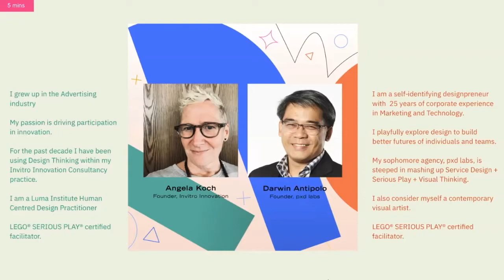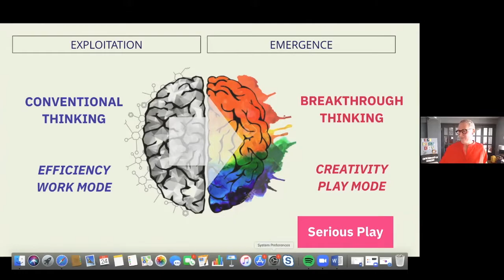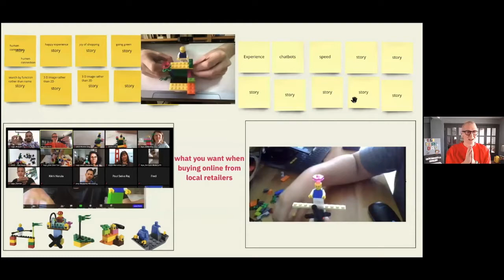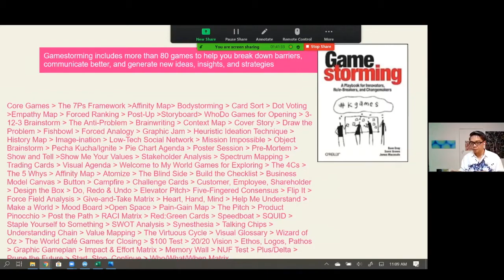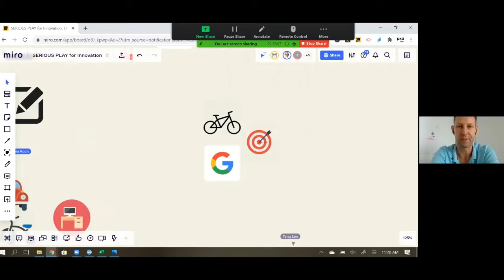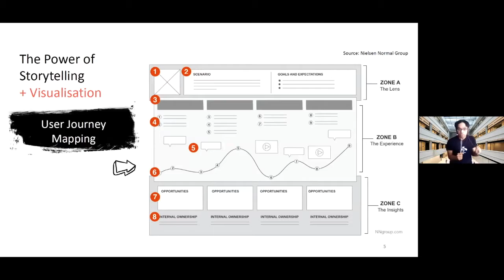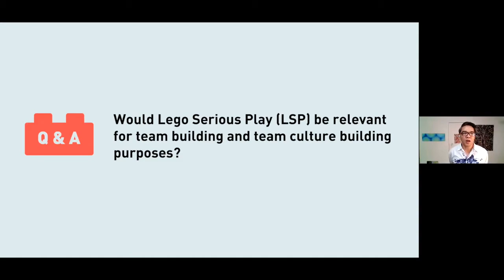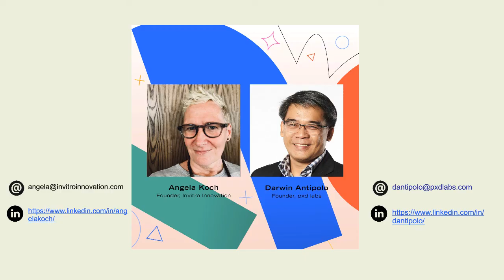Serious Play for Innovation Co-creation Webinar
Innovation and Design Thinking are typically associated with serious work, however as we learnt in our recent webinar: Serious Play for Innovation Co-creation, the secret ingredient to greater innovation output may not be more work, but more play.
LEGO® Serious Play® facilitators, Angela Koch of Invitro Innovation and Darwin Antipolo of pxdlabs, shared their passion for work in playmode with an interactive webinar moderated by Narita Cheah, Founder of PaperSpace. The webinar gave 20 participants a hands on opportunity to experience the power of play with LEGO® Serious Play® while 100 more observed.
LEGO® Serious Play® is one of the pioneering Serious Play methods that can deliver breakthrough insight and problem understanding at the Emergent phase of the Design Thinking process. In the webinar the facilitators simulated a real world LEGO® Serious Play® experience in the virtual world. The facilitators led participants to explore how the local online shopping experience could be improved by drawing on their individual experiences. Participants built a LEGO® brick model in response to a challenge question, these models were then shared with the wider group for understanding of the online shopping opportunities and further reflection.
While LEGO® Serious Play® is perhaps the most famous Serious Play method, there is a large bank of Serious Play methods that can be used as vehicles for engaging teams in the five stages of the design thinking process. The methods engage Design Thinking participants at a human level and all share the overall goal of creating a safe environment in which the benefits of the play state assist in the surfacing of ideas, thoughts, and knowledge that would otherwise have been inaccessible.
Serious Play methods include: LEGO® Serious Play®, Improv/ Role Play, Low Fidelity Prototyping and Gamification.
The message from the facilitators was clear, for organizations that truly want to think differently, develop new and breakthrough ideas, and thrive in the post-Covid landscape, play is their innovation secret weapon.